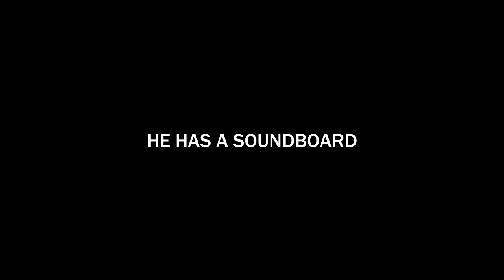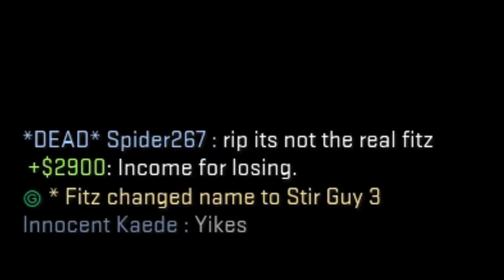CS:GO FUNTAGE! - Chicken ARMY, BAPPO & More!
The long awaited return.. of clips you've probably already seen.